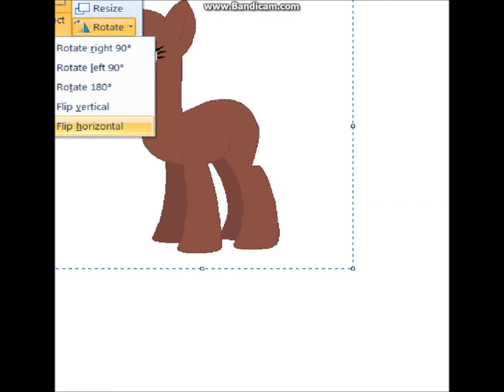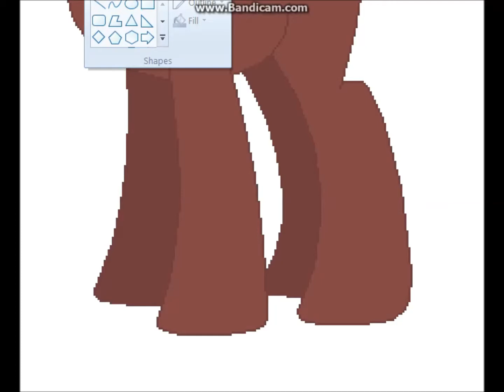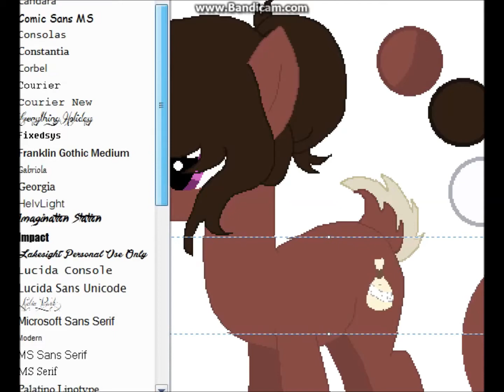Ref of Chai For Art Trades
Yea, for anyone who wants to do an art trade ;3. Chai is not my main oc, EverGreen is still a wip tho, so Chai is the next best choice ;3